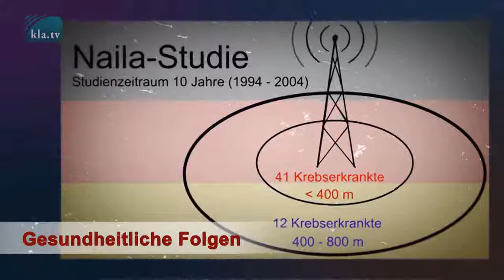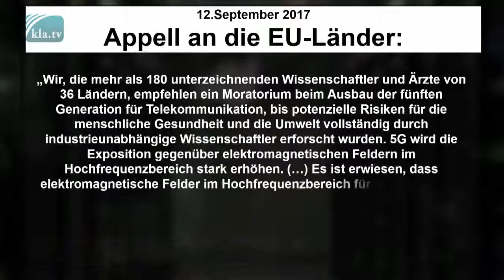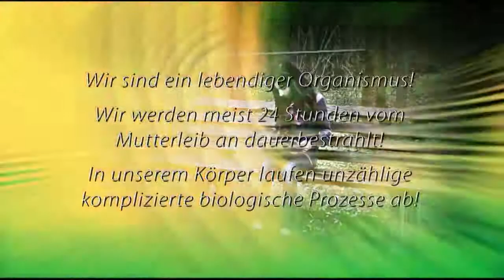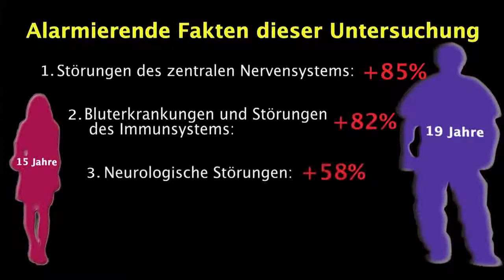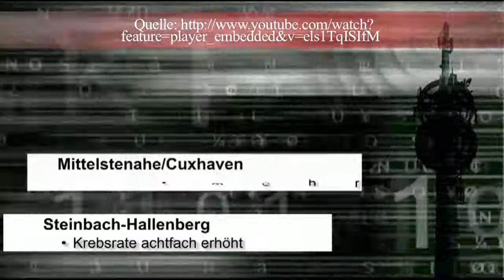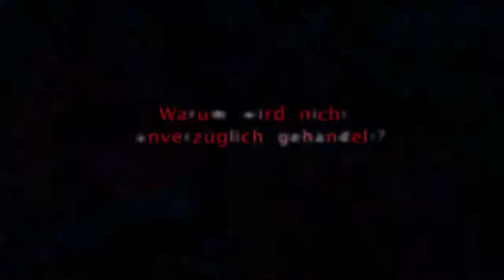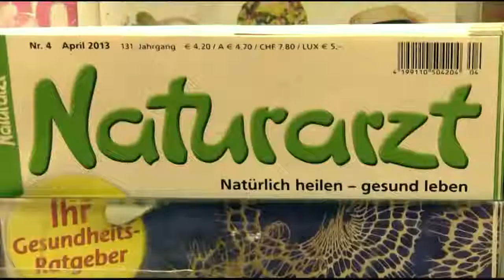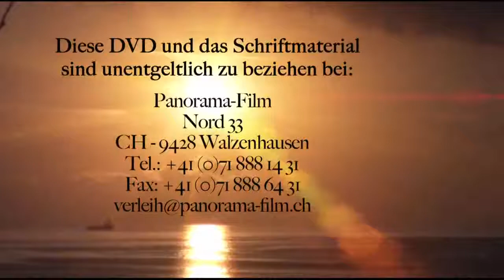Mobilfunk wird immer gefährlicher